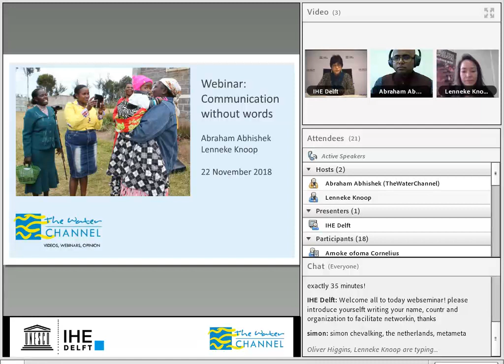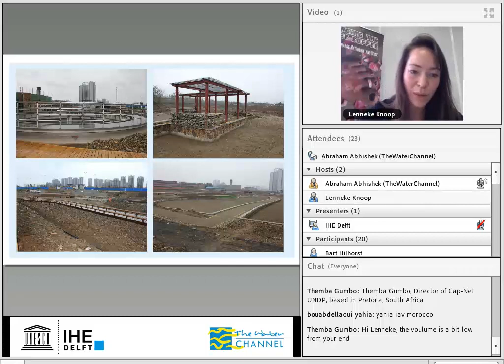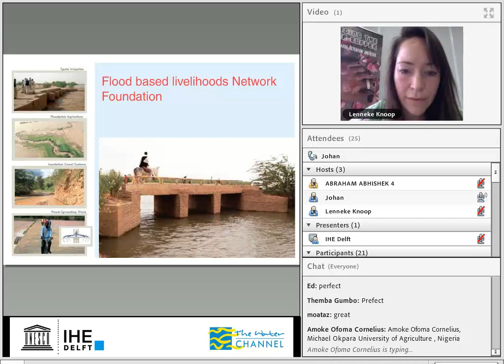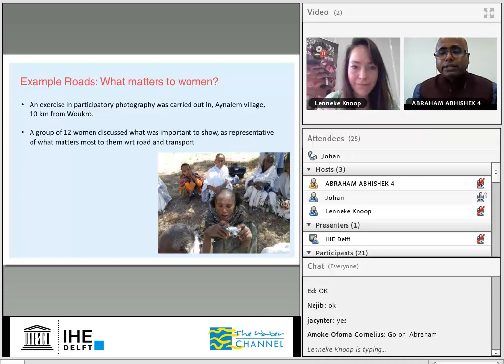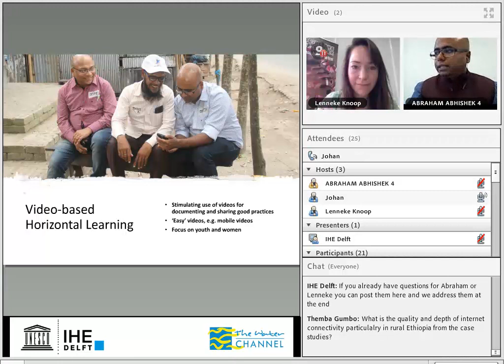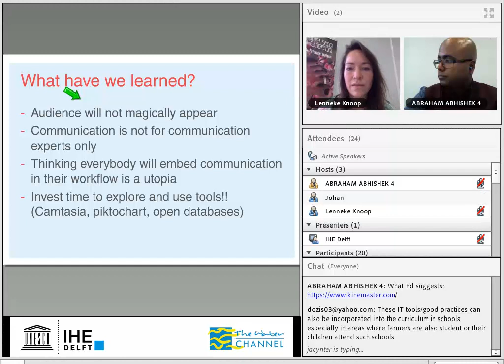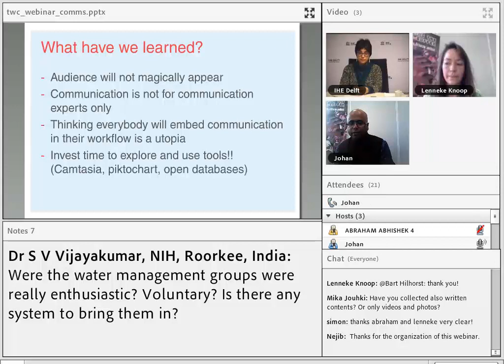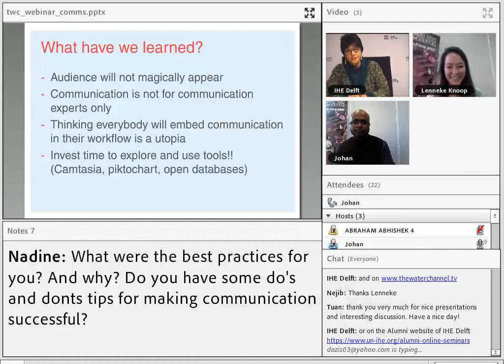IHE Delft 💧 Alumni Online Seminar on Communication without Words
Of all land that is irrigated, 20% has become too salinized to farm. This means 1.6 million hectares are lost every year. In just over a decade we lost groundwater equivalent to 40 million Olympic-size swimming pools. Due to human activity, many deltas are sinking 5 times faster than sea levels are rising. There is a need to communicate the global water crises more widely. Not enough is being done in this direction. Water management happens across different regions, different sectors, and involves professionals of different specialization. In order that they all learn from each other’s work, it is important that they capture and communicate their experiences effectively.

Communication tools are now available to all. Everyone can film, record, write, and publish online. Scientists, researchers, project managers--- everyone is potentially a communicator. This is an opportunity for water professionals to use communication tools not just to disseminate, but also to collaborate, and source information. And to learn from peers a process known as horizontal learning.

In this webinar, Lenneke Knoop and Abraham Abhishek from TheWaterChannel present a framework of Communication for collaboration, research, and horizontal learning; and how tools like video and infographics can help implement it in water management.